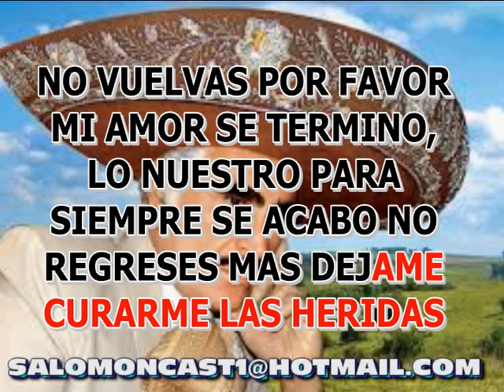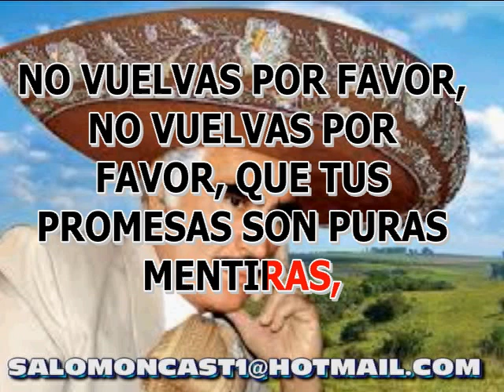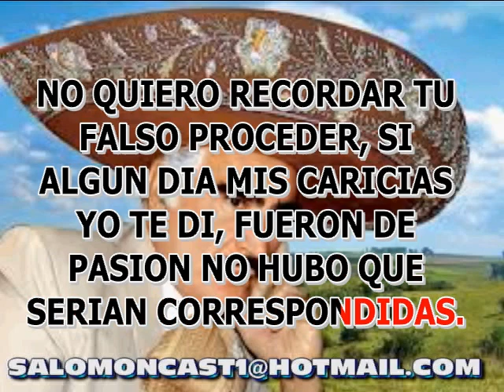KARAOKE NO VUELVAS POR FAVOR VICENTE FERNANDEZ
LES OBSEQUIO ESTE HERMOSO KARAOKE, TENGO PISTAS DE TODO GENERO Y ELABORO KARAOKE.